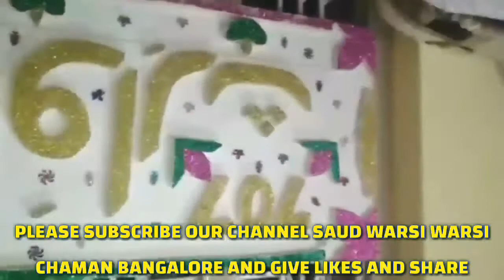JHASNE E IMAM JAFFER E SADIQ (R.Z), JHASNE E SARKAR SYED WARIS ALI SHA 13-05-2018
JHASNE E IMAM JAFFER E SADIQ (R.Z) AND JHASNE E SARKAR HAJJI HAFIZ SYED WARIS ALI SHA 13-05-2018 AT OUR HOME BANGALORE